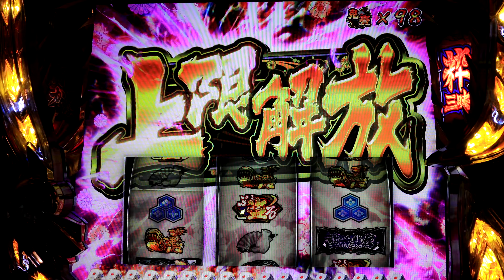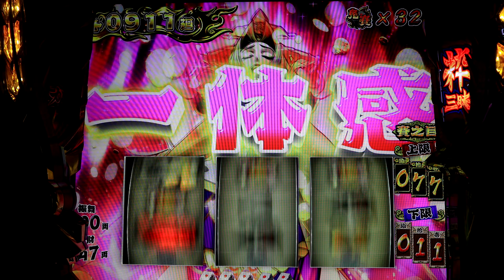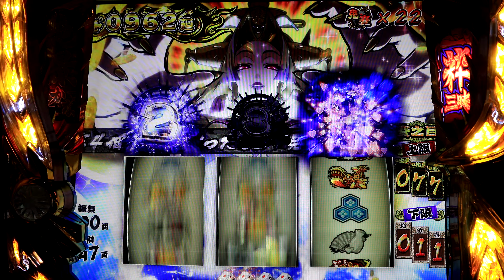神編集 番長外伝 盗忍！剛衛門 ｵﾆｻｲ99個 4ケタ 一体感